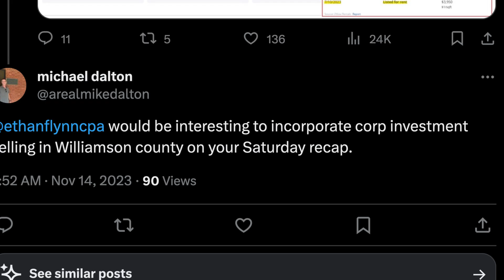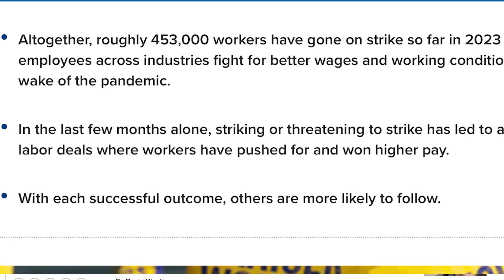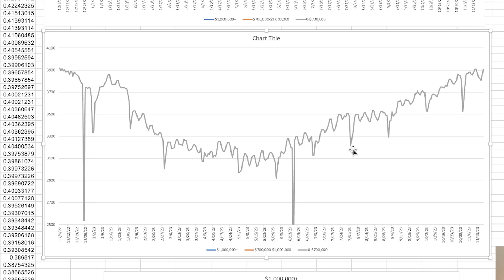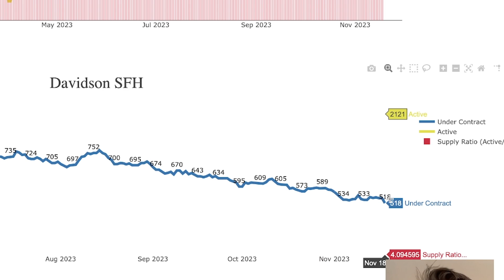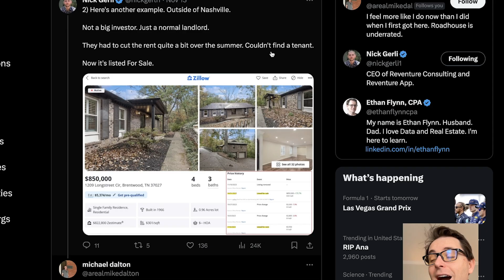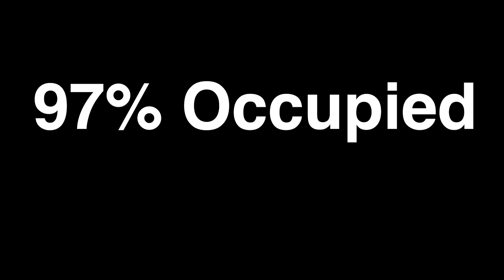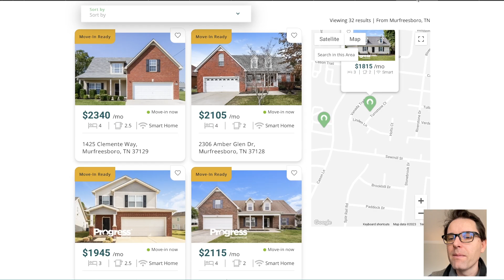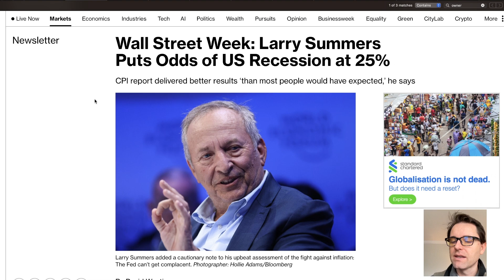Analyzing the Largest SFH Owner | Nashville Housing Update